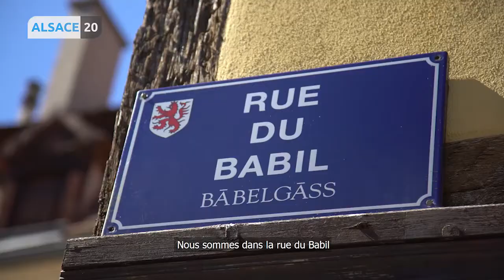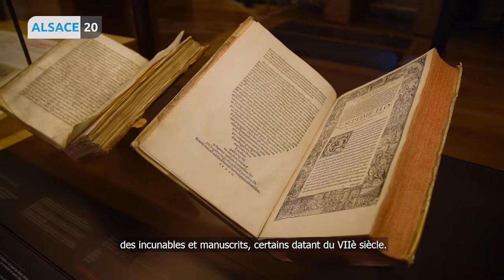#14 Wàs hesch ìm Schìld ? - L'histoire de la rue du Babil à Sélestat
“Wàs hesch ìm Schìld ?” ou “À côté de la plaque !”, vous emmène tous les vendredis découvrir ce qui se cache derrière les noms de nos rues alsaciennes.

Pour ce nouveau numéro, direction Sélestat